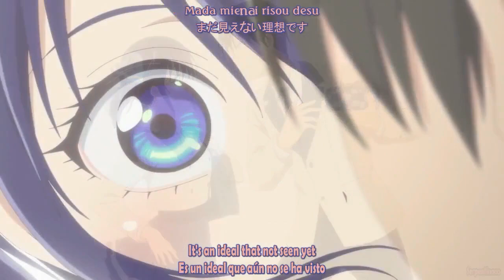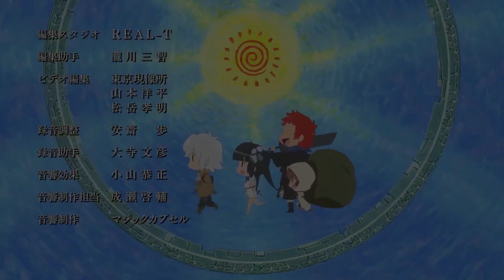Kanojo mo Kanojo OP Full /『NECRY TALKIE - Fuzaketenai ze』/【AMV Lyrics】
Anime: Kanojo mo Kanojo
Opening: Fuzaketenai ze

Artista: NECRY TALKIE